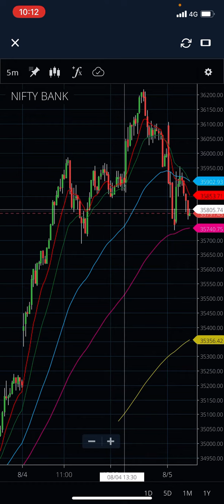Very very very imp update / BANKNIFTY levels update for buying /